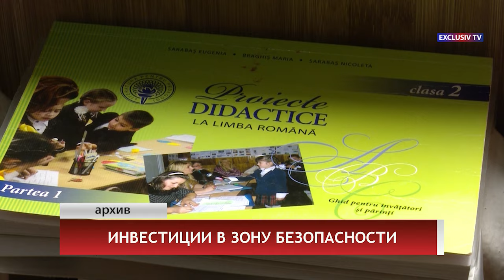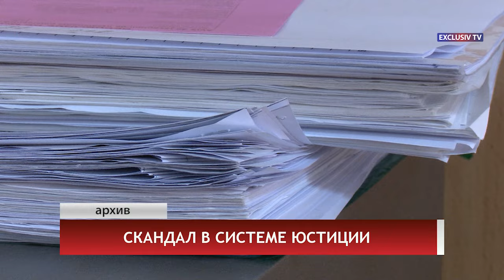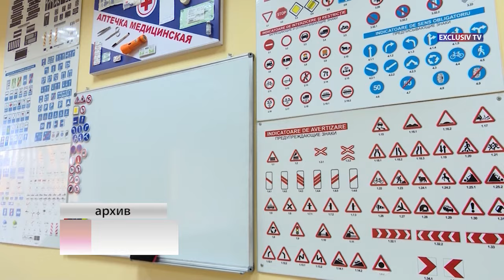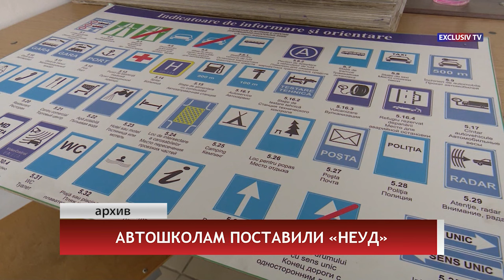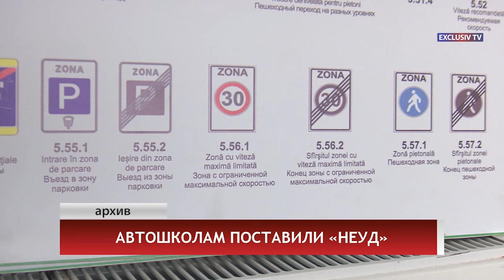Выпуск новостей 15.05.2024